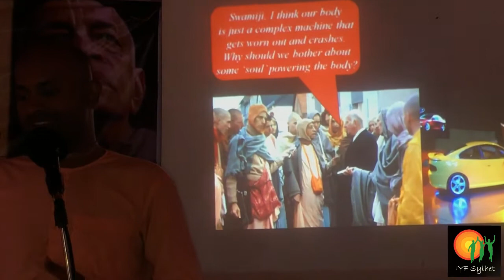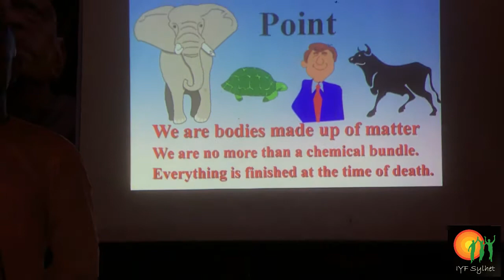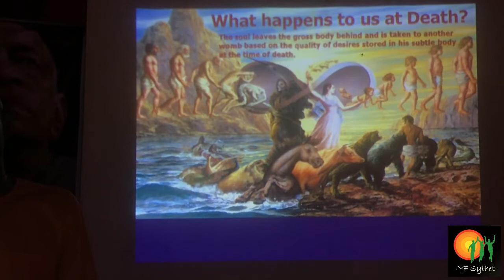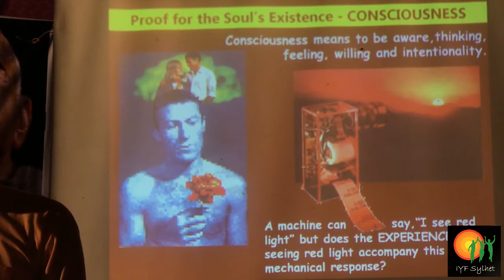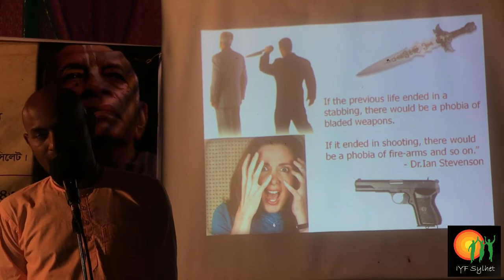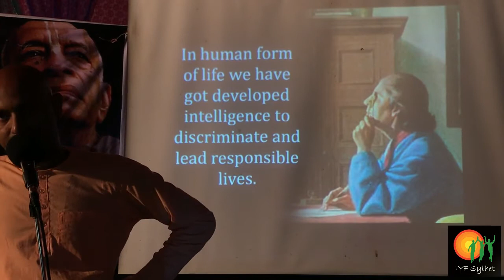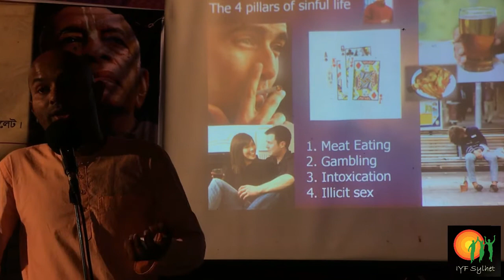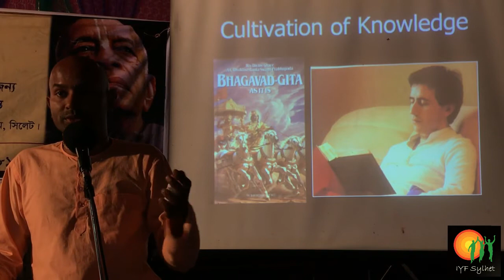Discover Yourself Session 4: 'Science of Soul' (Last Part) || HG Devarshi Srivas Dasa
ইসকন ইয়ুথ ফোরাম, সিলেট এর সম্মানিত কো-অরডিনেটর ও প্রখ্যাত ইয়ুথ মোটিভেটর শ্রীপাদ দেবর্ষি শ্রীবাস দাস ব্রহ্মচারীর পরিচালনায় Discover Your Self (DYS) বাংলা কোর্স।
এরকম আরো অনেক তথ্য পেতে আসুন আমাদের অফিসিয়াল ফেসবুক পেজঃ